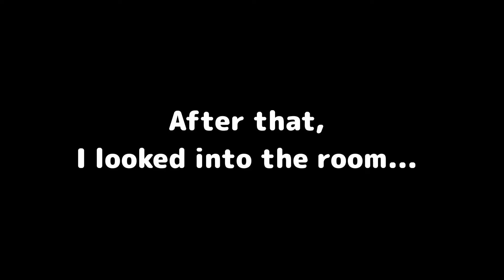First meet new kitten and older cat get close!?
Lara, the rescued kitten, and Hime, the old cat, were getting very close when I took my eyes off them for a moment. They seem to be very interested in each other...